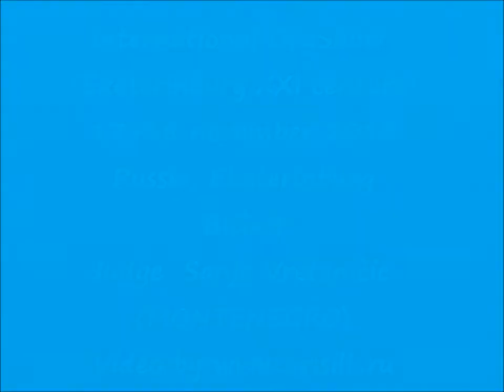БИГ 8 CACIB Екатеринбург